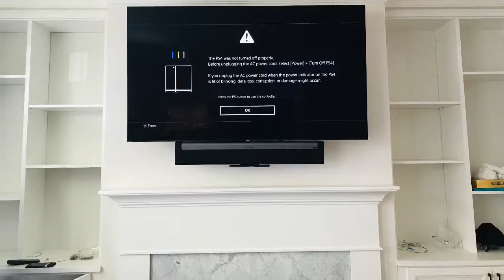MantelMount MM540 with Sonos Playbar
This was an installation of a Mantel Mount MM540 with a Sonos Playbar over a fireplace with custom built-ins on either side. All wires concealed and outlet installed in Stamford CT. This is not a step by step instruction.